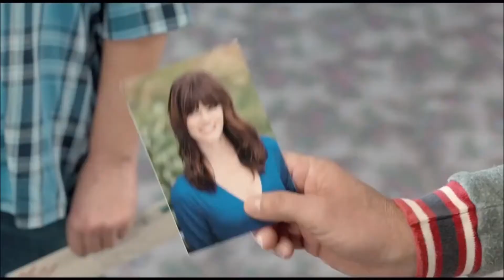Dumb and Dumber To [2014] - Official Trailer - India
20 years after the dimwits set out on their first adventure, they head out in search of one of their long lost children in the hope of gaining a new kidney.